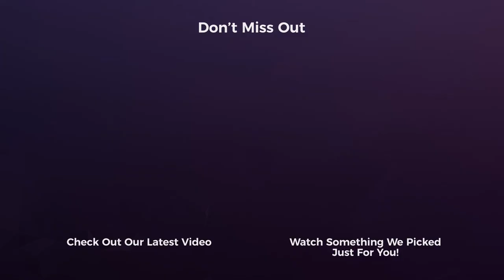😯 Facebook's NEW 2018 Ad Policies 😯 | RBM E21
Jason Kryski and Eric Dyck talk about the new Facebook ad policies that are coming in 2018. Learning these policies sooner rather than later can save you time and money! It can also put you ahead of other media buyers who are trying to fun Facebook ads in 2018.